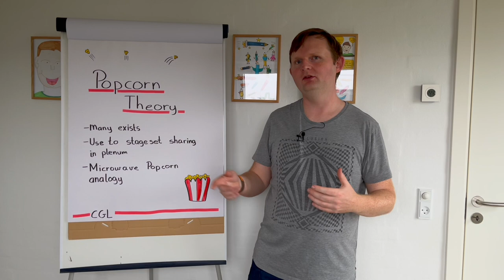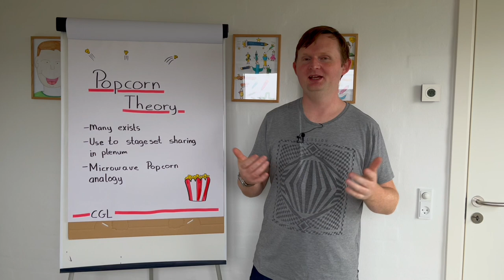"Popcorn Theory" with Carsten Lützen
I know a lot of different 'Popcorn Theories' exists. I like this one... Especially when I'm facilitating a bigger group.

It is a fast little analogy to stage set why it is OK that some are more eager to talk first in the bigger group.

Comments, questions, ideas, and feedback is more than welcome!